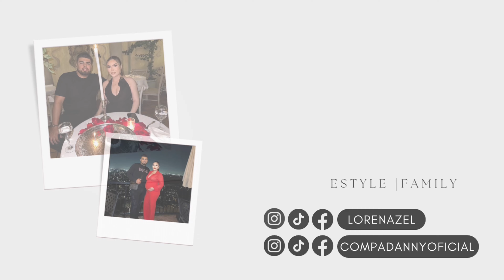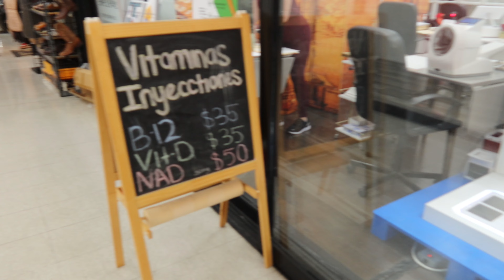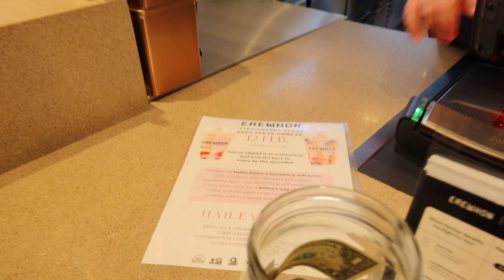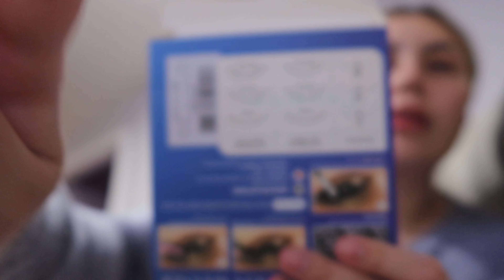LAST WEEKEND BEING A FAM OF 3